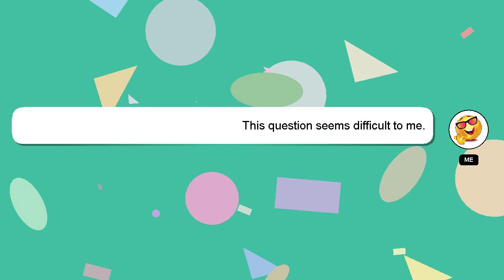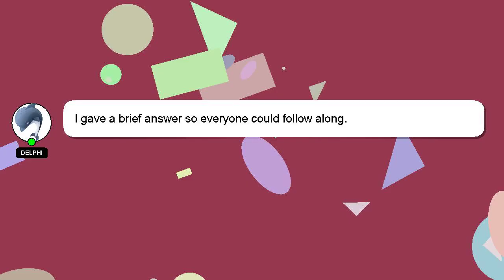How to bleach jumper?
Allow me to introduce myself briefly, Howdy, my name's Delphi. I am here to help you get the answers you are seeking. - How to bleach jumper?

Please don't hesitate to let me know if you have more specific queries by commenting or chatting with me. I will express my appreciation for your answer by 'hearting' it.

*2 What we are experimenting :*